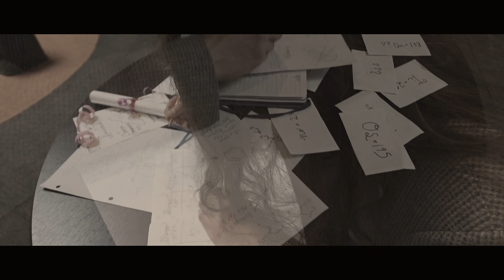Waiting for Mendeleev: The Cheese Cooperative Story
The night Dmitri Mendeleev completed his first draft of the periodic table of elements, he was supposed to be attending a cheese cooperative. Our space comedy show, Wow! Signal, takes you inside this exclusive assembly of hungry cheese traders to show you what he missed.

WATCH WOW! SIGNAL EPISODE 14: THE ELEMENTS
You know that poster on the wall of every science classroom? The one that has all the little boxes with the letters and numbers in them? If you’re screaming “YOU MEAN THE PERIODIC TABLE OF THE ELEMENTS???,” then you have come to the right place, because your favorite space comedy show, Wow! Signal, is back with a completely scientific and 100-percent serious exploration of the stuff that stuff is made of: the elements!